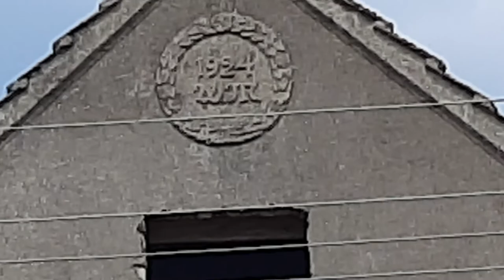0189.L: Skwierzynka w tym oświetlenie Lug led I OPRAWY a-20 do lamp rtęciowych 250w i 400w orp 125w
0189.L:  Skwierzynka w tym oświetlenie Lug led I OPRAWY a-20 do lamp rtęciowych 250w i 400w orp 125w

.:: Witajcie jak fajnie widzieć pozostałości po Prl-u a w tym po pgr-ach : ruiny i słupy, haty, zabudowania oraz remonty dróg i wymienione oświetlenie z sodowego ,P: malaga na ledowe z firmy Lug Urbano led o różnych mocach ;

INFO:   wieś sołecka w Polsce położona w województwie zachodniopomorskim, w powiecie koszalińskim, w gminie Sianów.

Według danych z 30 czerwca 2003 r. wieś miała 234 mieszkańców

(Prl: od 1952r do 1989r prl był )

fragment filmu z dnia:
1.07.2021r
* 0:00 _  Orlik
* 0:16_ 1924 DOM
* 0:35 ORZ-6 LUB 7
* 2:29 - Słup TELEFONICZNY
*  2:57 _ Lug led
* 3:33 _ Stare pozostałości po instalacji
* 3;51 _ Oprawy A-20 400W
* 6:35 _ Pozostałości
* 7:11 _ led new

    Film nagrałem w ramach hobby Thank you  ::.

💡ŚWIA_TŁO🌃